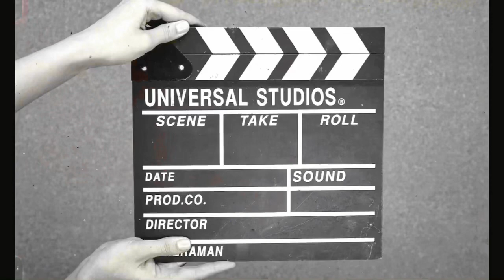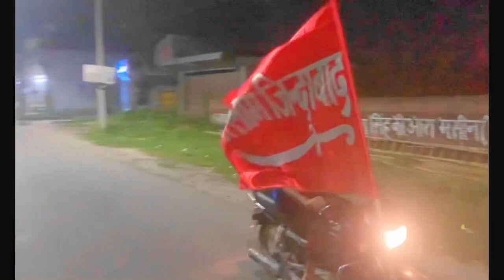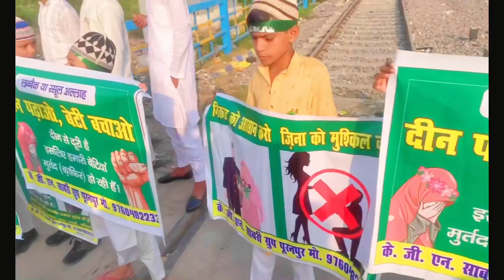Eid Milad Un Nabi "INDIA" 2023 “इतनी भयंकर भीड़” Puranpur | Nasim Ali Vlog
Mt quaries;

eid e milad un nabi hai dil bada masroor hai eid e milad ahmedabad
eid e milad ajmer sharif
eid e milad muhammad ali road eid e milad attitude status eid e milad all naat
id e milad bank holiday
id e milad bakra eid
eid e milad bayan saqio raza mustafai
 eid e milad naat by owais raza qadri
eld e milad belgaum
eid e milad bhavnaga
eid e milad bayan by tariq masood
eid e milad banner editing, eid e milad bayan
eid e milad bayan by tariq jameel
id e milad celebration
id e milad college holiday eid e milad coming soon status
Eidmiladunnabi2023
Eidmuladunnabivlog
Eidmiladunnabiindia
Eidmiladunnabipakistan
Eidmiladunnabiturkey
Eidmiladunnabisaudiarab
Eidmiladunnabiiran
Eidmiladunnabijordan
Eidmiladunnabiegypt
Eidmiladunnabialgeria
Eidmiladunnabiafganistan
Eidmiladunnabiunitedarabemirate